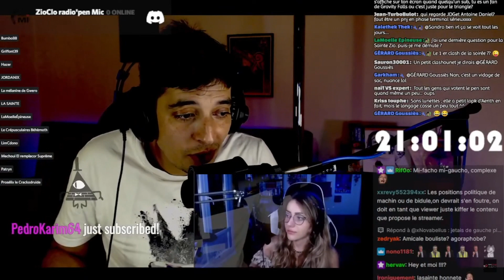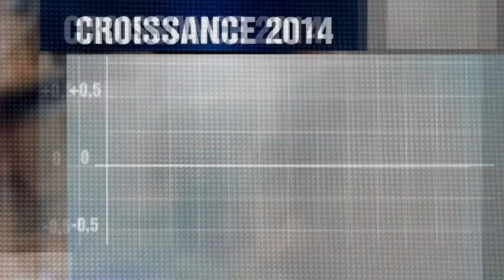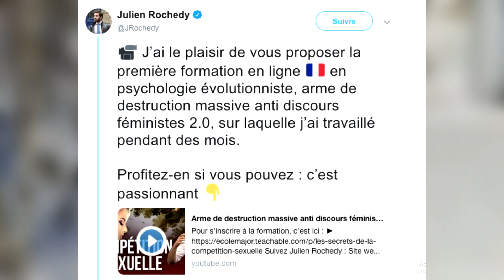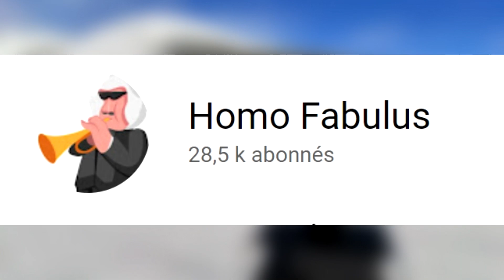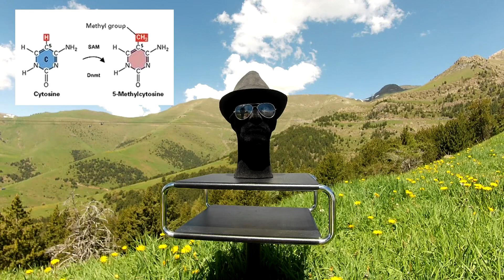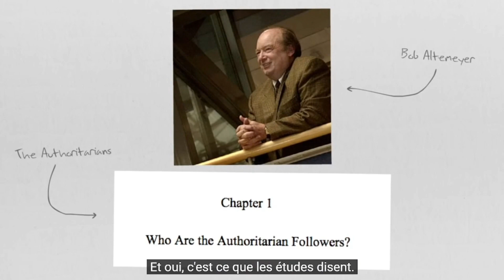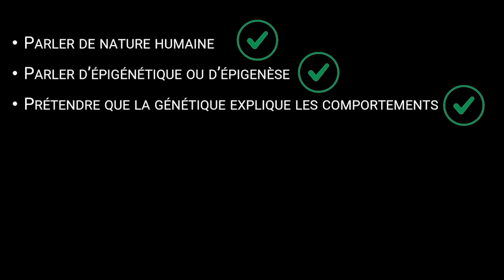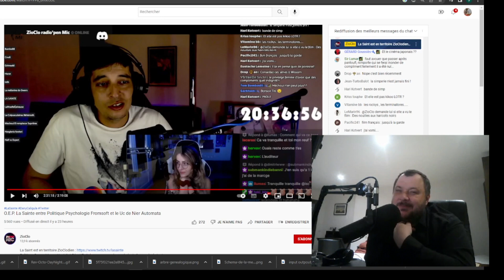PETIT TUTO POUR EVITER DE DEVENIR UN GROS FASSO! (feat @ZioCloaPX )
Petit tuto pour éviter de devenir un gros faSSo!